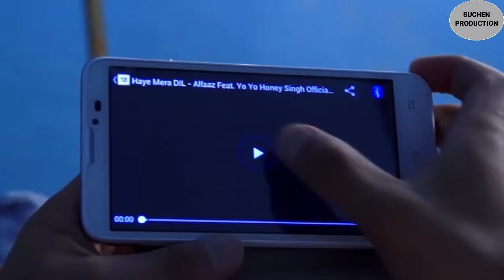Chipraek Dei Maia || Part 2 || Film Pnar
Jingmaham:
Da khang pyrshah ia kiwon kiwon wow thap ia kani ka video ha kiwi wan ki YouTube Channel.
Khublei Shibun